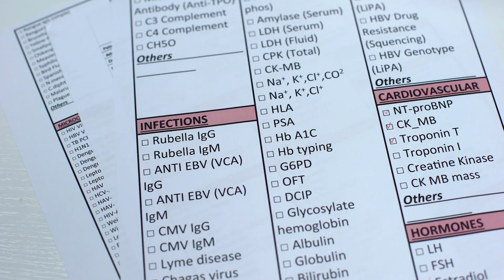Berberine vs. Metformin: Benefits & Precautions Explained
In this video, Dr. Brett Osborn, longevity medicine expert and a board-certified neurosurgeon, tackles the frequently asked question about substituting Berberine for Metformin. Discover the potential benefits and necessary precautions of this natural compound.

- Understand what Berberine is and how it differs from Metformin.

- Learn why Berberine might be a better option if you’re someone who’s sensitive to gastrointestinal issues.

- Discover Berberine's ability to improve insulin sensitivity and its hypoglycemic effects.

- Get informed about the potential anti-inflammatory benefits and lipid-lowering effects of Berberine.

- Hear Dr. Osborn's take on whether Berberine can effectively replace Metformin for certain individuals.

💪 Discover health tips and secrets to uncovering your healthiest life from Dr. Osborn's FREE book Get Serious

About Senolytix
Senolytix is a longevity medicine clinic in West Palm Beach, Florida that focuses on a proactive approach to healthcare. We have designed a comprehensive system tailored to each patient’s individual health goals including hormone and nutrition optimization, early disease detection and cognitive enhancement. Senolytix offers premier personalized longevitymedicine. Our state-of-the-art facility is led by neurosurgeon Dr. Brett Osborn and his team of longevity medicine experts. Concierge longevity medicine is a holistic approach to health, refined by a neurosurgeon's attention to detail. Senolytix services clients across the United States in our office and via telemedicine and virtual visits. At Senolytix, we take care of your entire well-being.

Senolytix is located at 1620 Southern Boulevard, West Palm Beach, FL, 33406